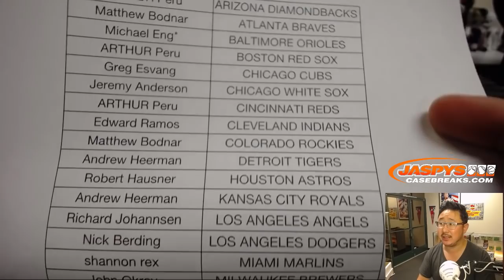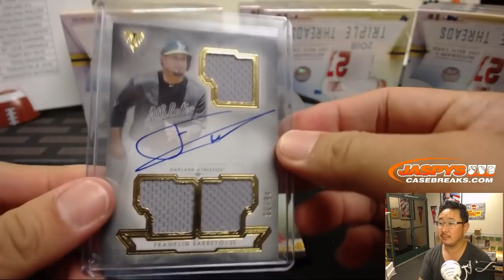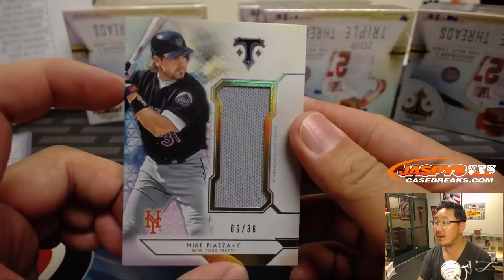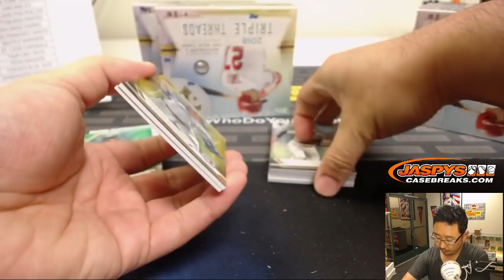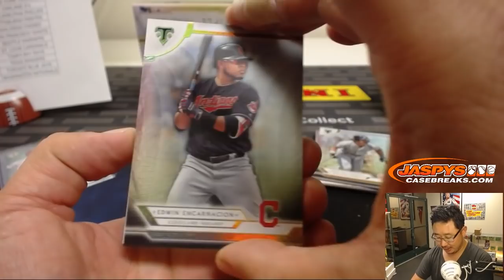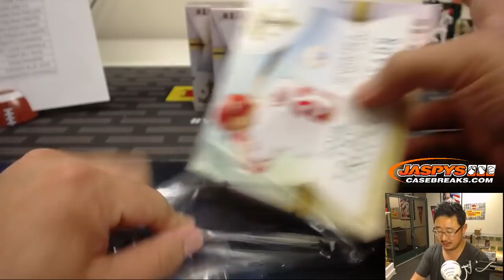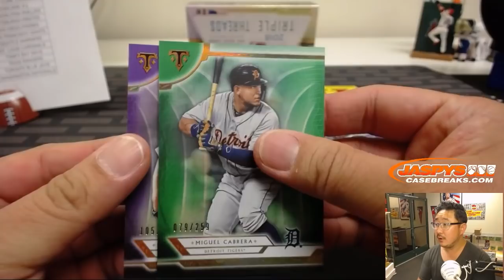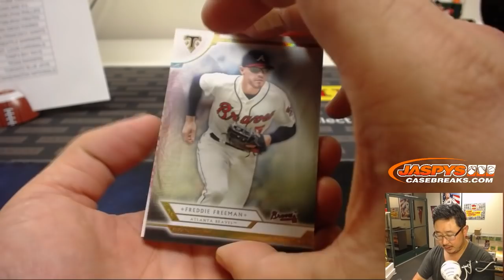Sa, 11/10/18 || 9Box (Inner) PYT #11 || 2018 Topps TRIPLE THREADS Baseball (MLB)